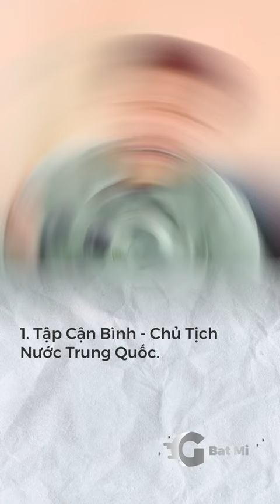TOP 10 Lãnh đạo quyền lực nhất thế giới!